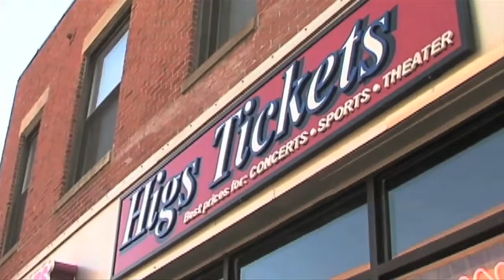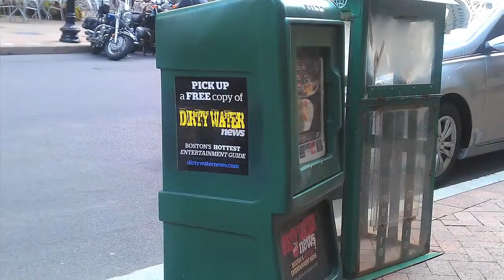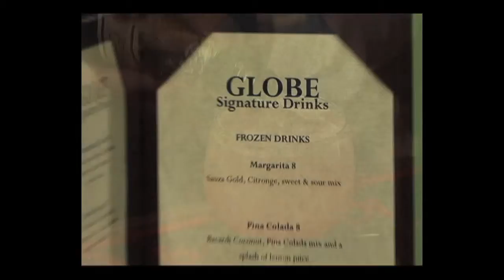Dirty Water Social Life Ep002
Kayla Harrity has guest host Sophia Goulet with her and they talk about the Men of Steel dancers on the fourth floor of the Greatest Bar. Their conversation turns to first dates and food. Guest Alexandra Kaufman